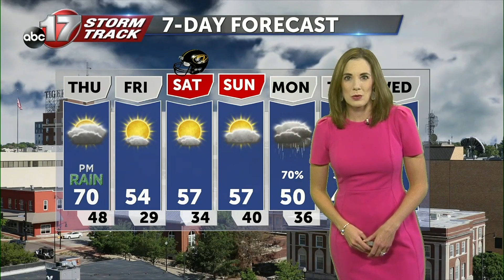Wednesday November 15 Evening Weather Video